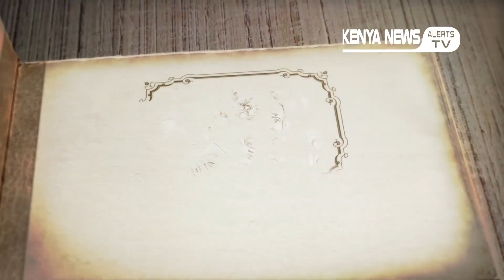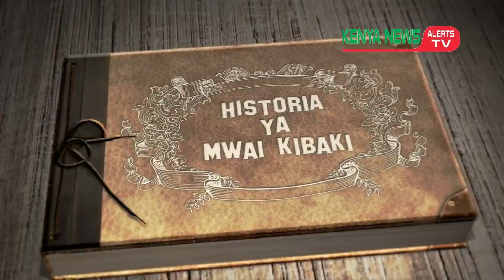REST IN PEACE MWAI KIBAKI BY KENRIAH